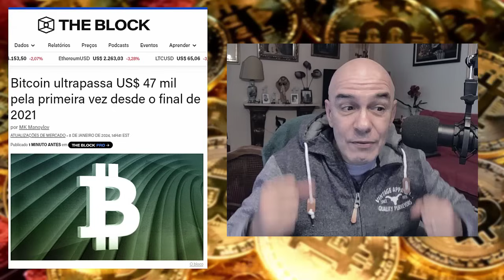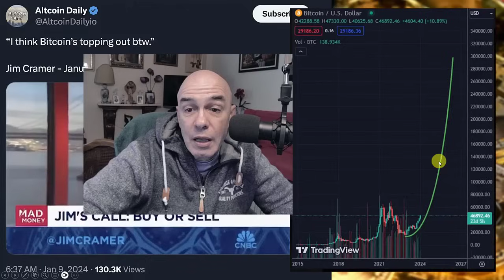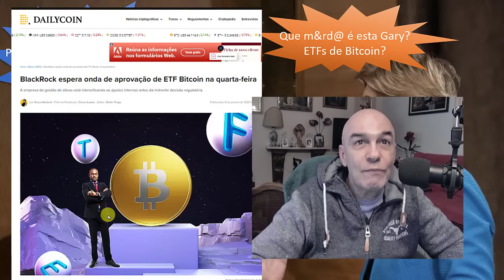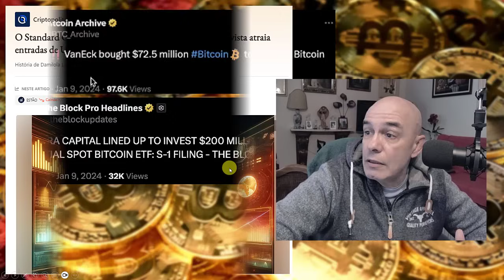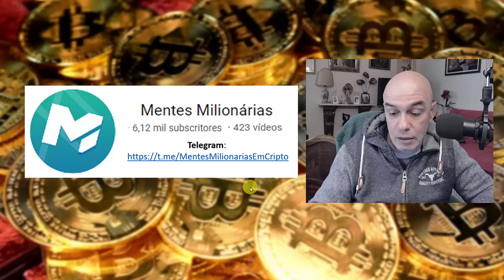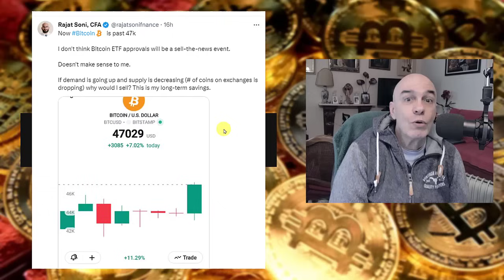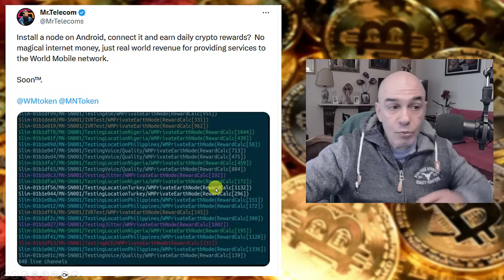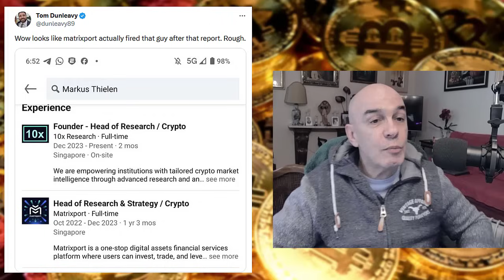🚨 BITCOIN SÓ COMEÇANDO!!! 🚨 $60,000 CHEGANDO!!! [MOMENTO CRITICO]